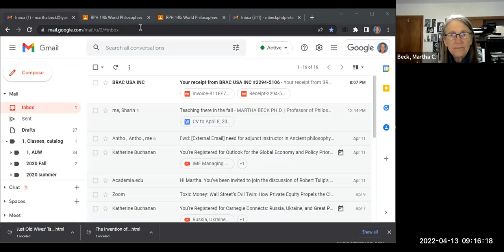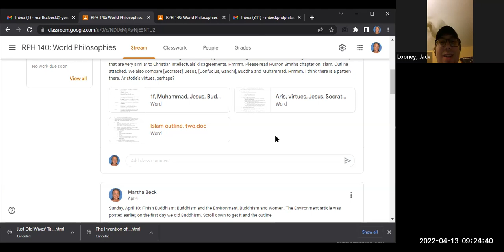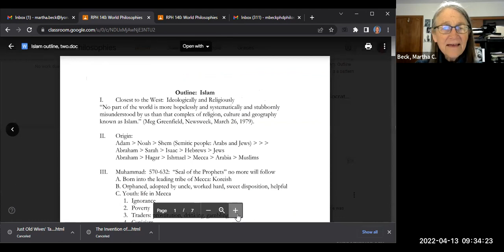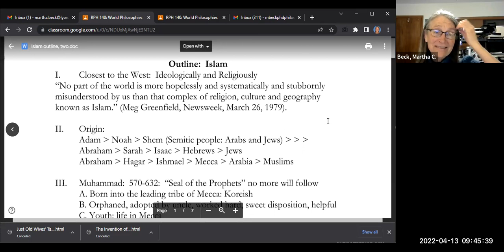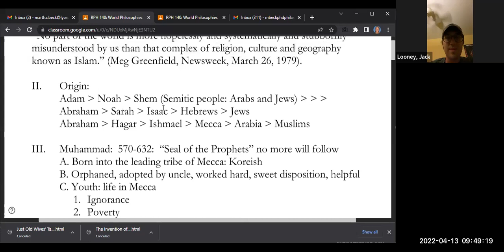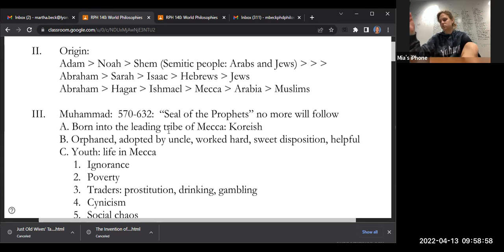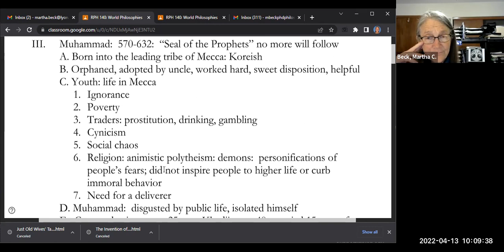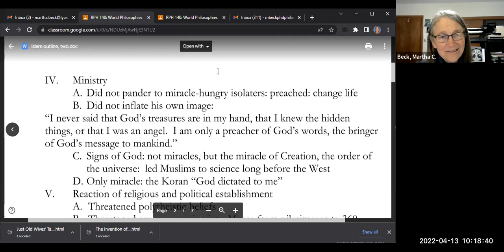RPH 140 World Philosophies Spring 2022 Class #24: Islam, Muhammad